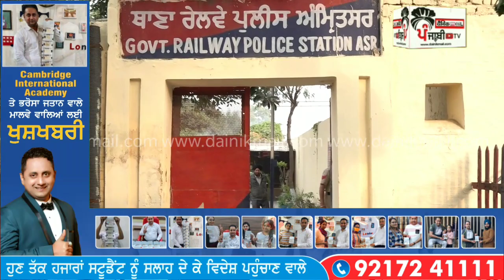Amritsar ch thane ਦਾ ਮੁਨਸ਼ੀ ਵੇਚੀ ਜਾਂਦਾ ਸੀ ਆਹ ਚੀਜ